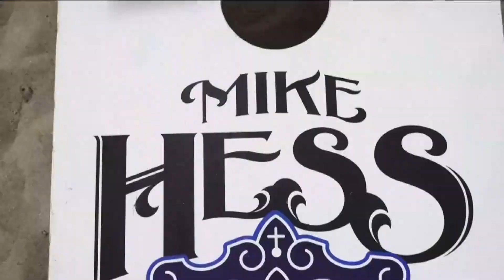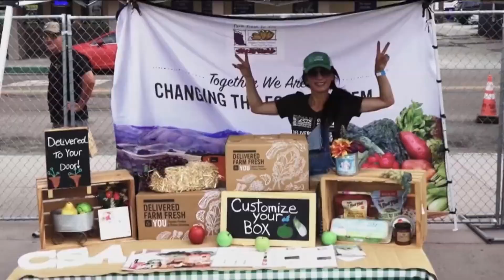CBS8 San Diego Feature -14th Annual HessFest returns to Imperial Beach Aug 10, 2024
Mike Hess and OAK CEO Bernie Mauricia talk with CBS 8 San Diego's Chris Gros about HessFest 14 happening on August 10th and how it directly supports kids fighting cancer.

HessFest XIV
August 10th, 2024 @ noon
100% net proceeds benefit OAK (Oncology And Kids)
📍 Imperial Beach Plaza
940 Seacoast Dr, Imperial Beach, CA 91932, USA

What’s on Tap?

• Epic Live Music: Get ready to rock out with our stellar lineup of bands
• Delicious Food: Taste the best local eats
• Cold Beer: Including the first pour of “Chill Factor” Cold IPA
• Free Cornhole Tournament: IBAC produced—for fun and glory
• Local Vendors: Shop and support local artisans
• Heartfelt Impact: 100% of the net proceeds go to OAK (Oncology And Kids), making a real difference in the lives of children facing cancer.

All-day admission ticket options:
• Kids 9 and under are FREE
• $30 - Youth music lover (10-20yr) includes 2 craft root beers by MHB
• $30 - GA ticket includes commemorative can glass (no beer tickets)
• $50 - GA ticket with BEER includes 2 crafted brews, commemorative can glass, and limited edition koozie.
• $80 - Super Fan ticket includes 4 crafted brews, commemorative can glass, limited edition koozie, and HessFest XIV t-shirt